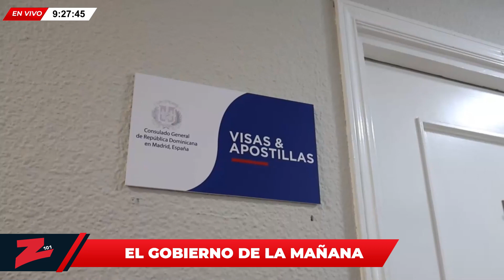Yamilet González: "Yo quiero dejar un legado en el humor"